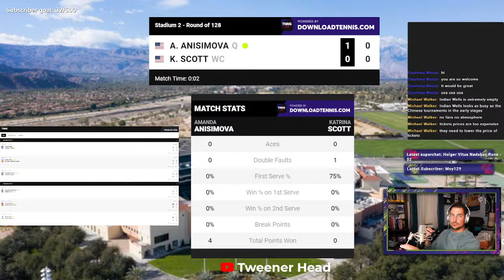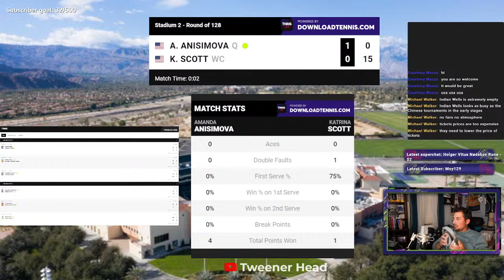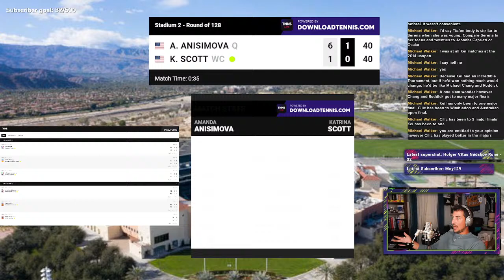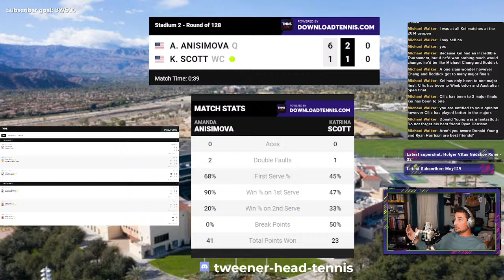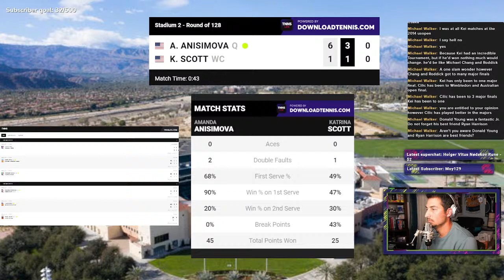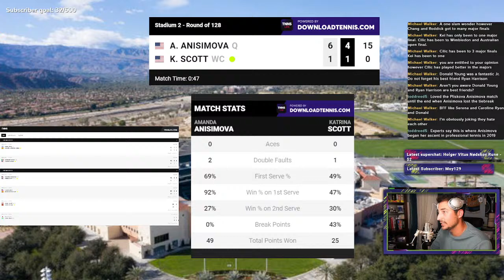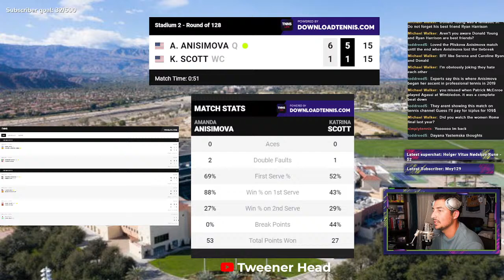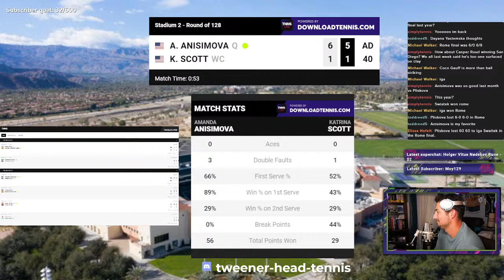*LIVE COMMENTARY* AMANDA ANISIMOVA VS. KATRINA SCOTT - OPENING ROUND INDIAN WELLS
The future of women’s American tennis??

GEAR
String - PolyRev Tour (48-52 lbs)